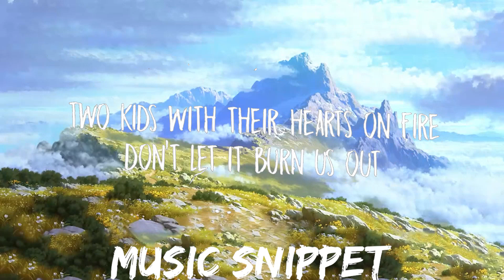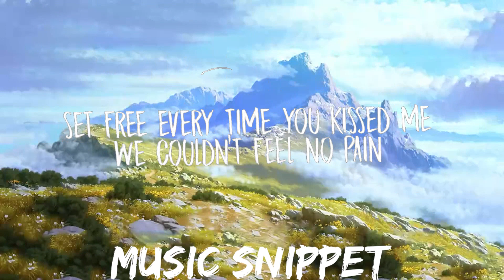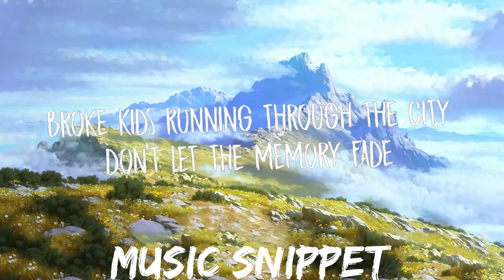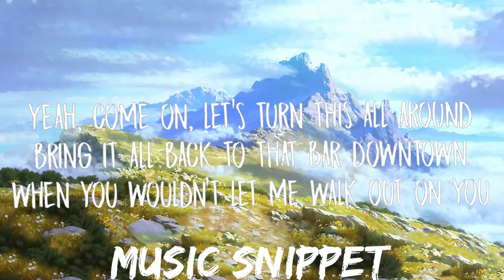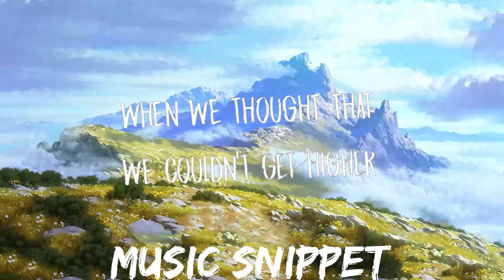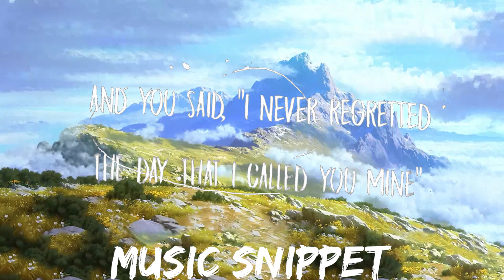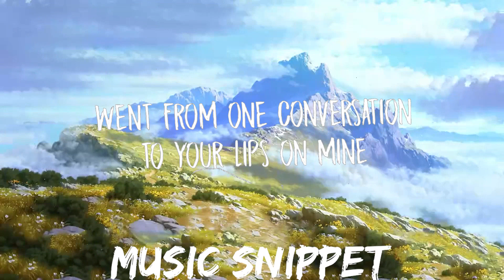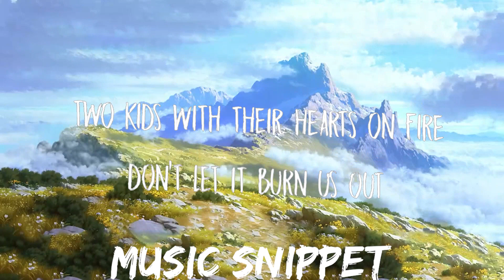The Chainsmokers, Bebe Rexha - Call You Mine (Lyrics) | Music on time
Download The Chainsmokers, Bebe Rexha - Call You Mine (Lyrics): smarturl.it/callyoumine
✖ BEST MUSIC ON SPOTIFY:

► The Chainsmokers

Two kids with their hearts on fire
Who's gonna save us now?
When we thought that we couldn't get higher
Things started looking down

'Cause I know I don't wanna live without you, yeah
When you wouldn't let me walk out on you, yeah

You said, "Hey, whatcha doing for the rest of your life?"
And I said, "I don't even know what I'm doing tonight"
Went from one conversation to your lips on mine
So I call you mine, oh

[Post-Chorus: Bebe Rexha]
Can I call you mine? Oh

[Post-Chorus: Bebe Rexha]
'Cause I know I don't wanna live without you

[Bridge: Bebe Rexha]
Yeah, come on, let's turn this all around
When you wouldn't let me walk out on you

Wallpaper: u